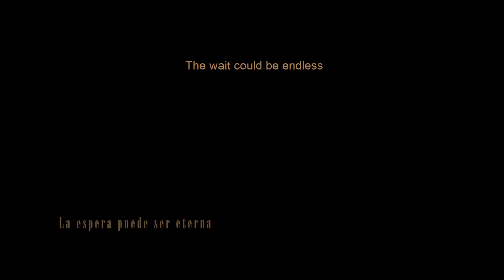"La última fiesta" - Tráiler FICGye 7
"LA ÚLTIMA FIESTA"
Disponible de 17 al 22 de septiembre por la plataforma MiOTT.

2020 - Género: Drama
Universidad de Medios Audiovisuales CAAV, de Guadalajara
País: México - Duración: 16 minutos

Sinopsis:
Las Fiestas Patronales son la más importante celebración del año. Esther lo sabe y tiene muchas esperanzas de asistir. Esteban, su marido, piensa lo contrario. La situación del pasado implica un debate en esta pareja de ancianos para asistir a la celebración que puede revivir su relación por última vez.